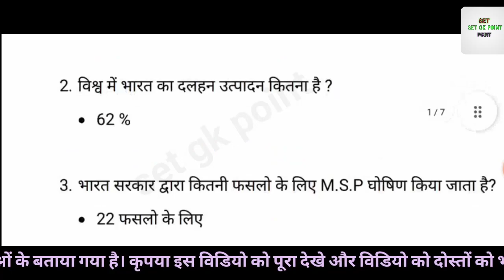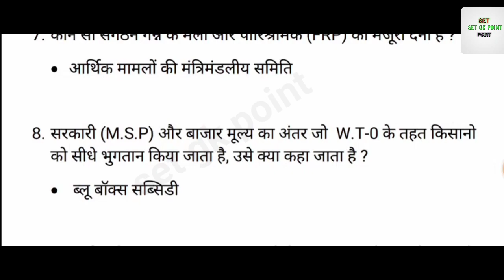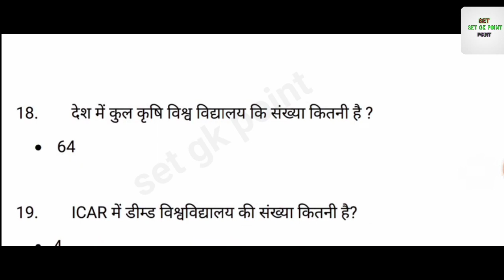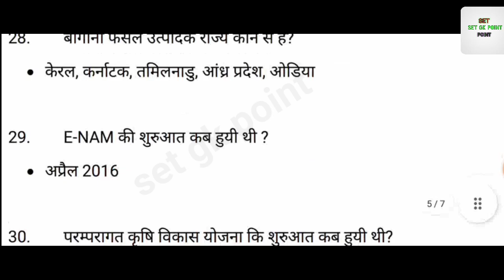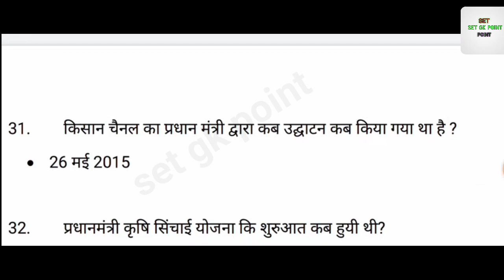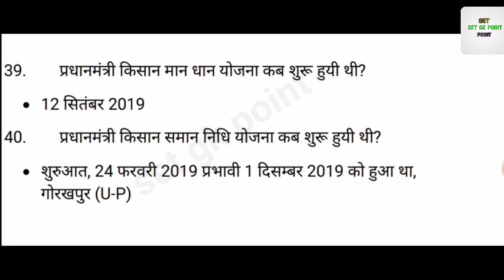UPSSSC PET EXAM PREPARATION।वर्ष 2014 के पश्चात के आर्थिक सुधार। कृषि सुधार। upsssc pet,2022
upsssc pet Bhartiya arthvyavasta
upsssc pet economy practice set,
upsssc pet Bhartiya arthvyavasta classes,
upsssc pet economy previous year question,
Bhartiya arthvyavasta
upsssc pet exam ki taiyari kaise karen
pet solved paper 2021
pet previous year question paper
pet 2022 classes
pet 2022
economy
bhart ki arthvyavasta
pet indian economy
pet economy classes

वर्ष 2014 के पश्चात के आर्थिक सुधार
वर्ष 2014 के बाद के  आर्थिक सुधार तथा उसके बाद की अर्थव्यवस्था
वर्ष 2014 के पश्चात के आर्थिक सुधार  से संबंधित महत्वपूर्ण प्रश्न

प्रमुख योजना
कृषि सुधार
upsssc pet
upsssc
pet
upsssc pet question and answers
Upsssc pet gk gs question and answer
Upsssc pet gk model paper
upsssc pet 2022 preparation
upsssc pet history classes 2022

pet exam question paper 2022

pet classes
upsssc pet exam solved previous year question papers 2021
pet exam practice set
upsssc pet exam ki taiyari kaise kare
upsssc pet me kya aata hai
pet general awareness
pet exam preparation
upsssc exam preparation
pet exam live classes
upsssc pet economy
bharat ki arthvyavasta
Bhart ki  arthvyavasta upsssc pet 2022
upsssc pet 2022 classes
upsssc pet indian economy question
Bhartiya arthvyavasta question answer
Set gk point
pet Bhartiya arthvyavasta
upsssc pet varsh 2014 ke pashchat ke arthik sudhar
indian economy for upsssc pet

GK
upsssc pet top 30 gk mcq
top 30 general awarenes
Bhartiya arthvyavasta
indian economy for pet exam 2022
Gk in hindi
indian economy for upsssc pet 2022
gk questions
Bhartiya arthvya se related question
pet indian economy questions
indian economy
varsh 2014 ke baad ke arthik sudhar
varsh 2014 ke pashchat ke arthik sudhar
varsh 2014 ke pashchat ke arthik sudhar upsssc pet
Videos
Pet exam preparation
Upsssc pet indian economy
upsssc pet preparation strategy
upsssc pet krishi sudhar
krishi sudhar upsssc pet
agriculture reforms
krishi sudhar Yojana